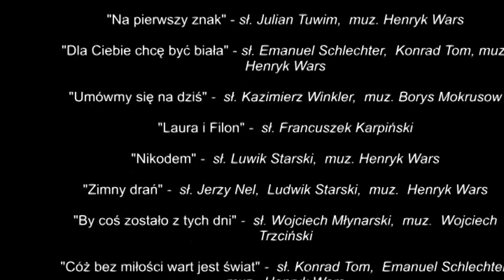"ORION" - Koncert walentynkowy (2018) - wersja 3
Koncert który odbył się 4 lutego 2018 w Klubie "Orion" SBM "Ateńska" w Warszawie